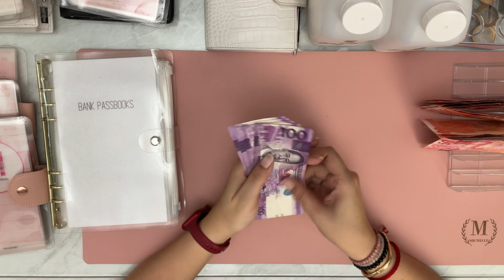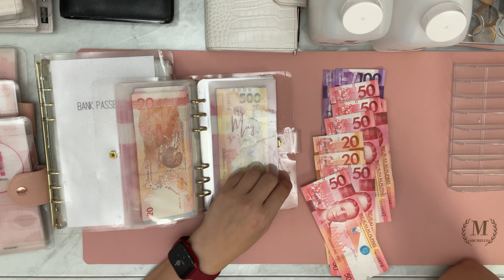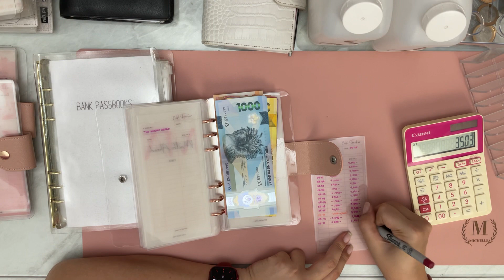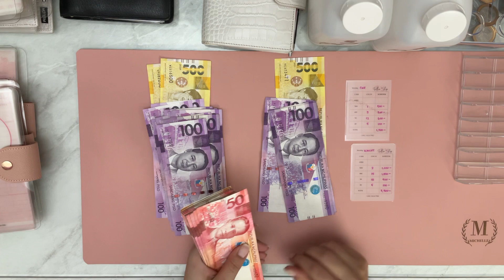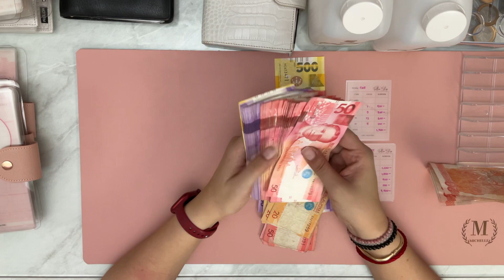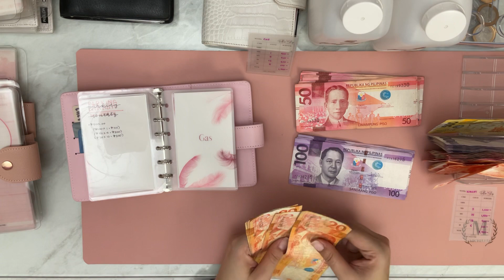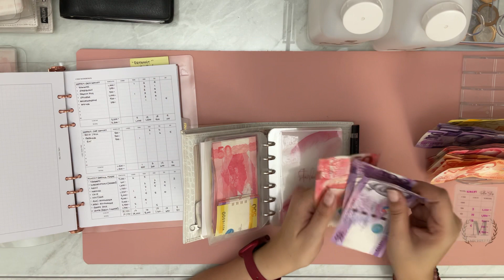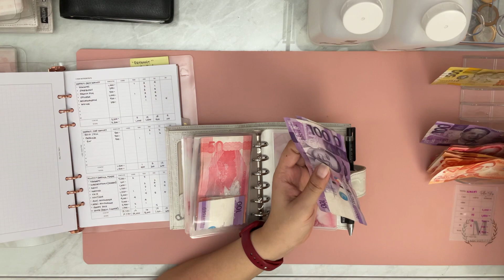Cash Stuffing | May 22-28, 2023 | Cash Wallet, Car Wallet, Rollover & Sinking Funds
I’m a single mother of two and my channel is filled with bits of me here and there - Journey of Budgeting (Cash Envelope System), Planning (Happy Planner, Cloth & Paper, soon … Digital Planning), Life Coaching (Journey of Self Love, Discovering Yourself … Then, Now and Again), Movement (AntiGravity … Aerial Yoga, Yin Yoga, Vinyasa and Breath-work), Organizing and a little bit of Calligraphy.

Living Wildly Free means to live your life to the fullest, but in order to do that, you have to know who you are and love all the pieces that make you, YOU! And these pieces I’m sharing with you are part of me.

So I hope you enjoy my journey, and don’t mind the chaos every now and then. Just remember, there can be beauty in chaos, if you only take a moment to look.

WHAT I USE FOR CASH ENVELOPE SYSTEM:
Cash Wallet: MOTERM A7 Regular Pocket with 19mm Rings

Savings Binder: MOTERM A6 Luxe Personal with 30mm Rings

Sinking Funds Binder: 1997/1998 GUCCI A6 Personal Planner

Rollover & Bill Binder: Unbranded A6 PVC Binder

Cash Envelopes: Made by myself, Lana :p

WHAT I USE FOR PLANNING:
Cash Wallet: MOTERM Half Letter/Junior Discbound Series

Other Inserts: Made by myself, Lana :p